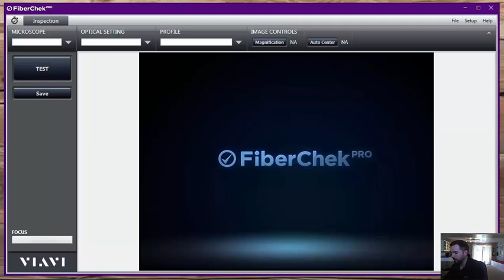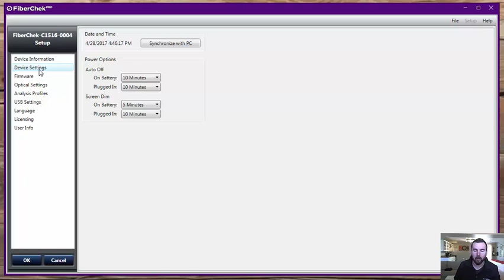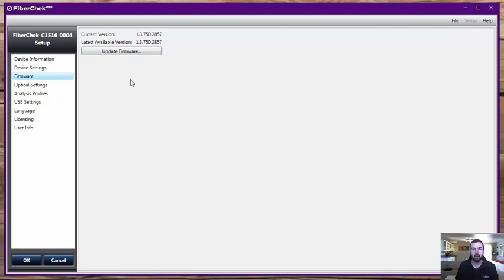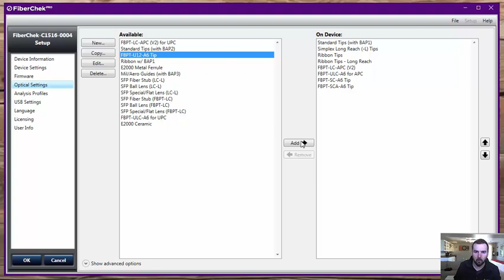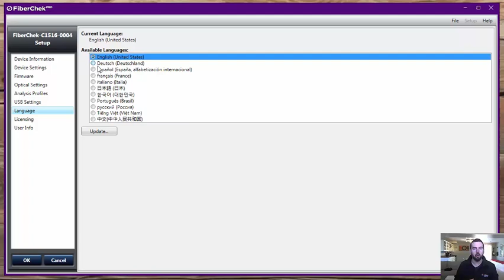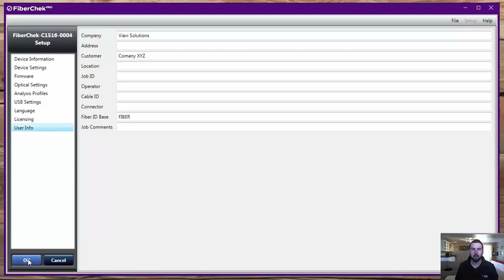Handheld Fiber Inspection Tool. FiberChekPRO: Device Setup & Firmware Updates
VIAVI FiberChekPRO: Device Setup & Firmware Updates